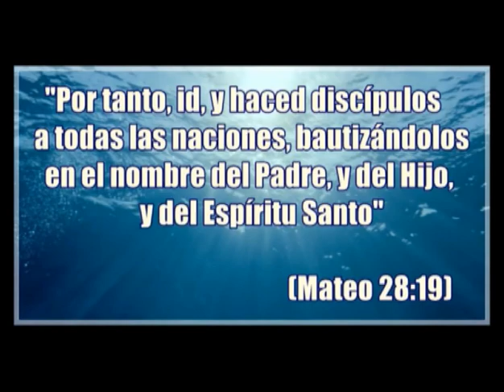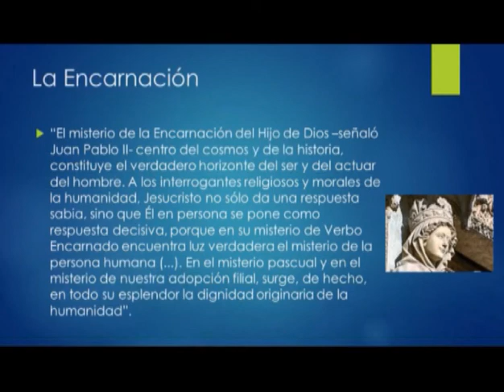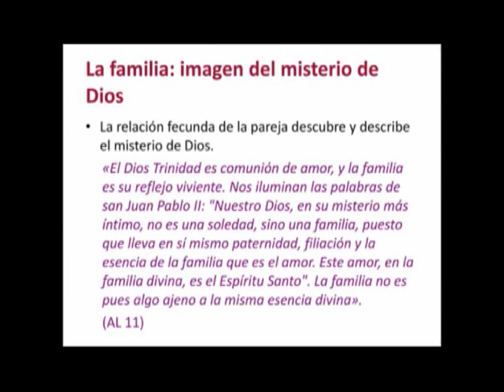Padre Roberto Pini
La Santísima Trinidad . . .